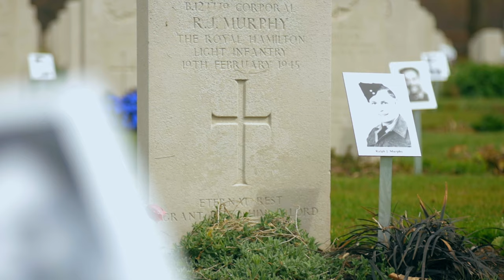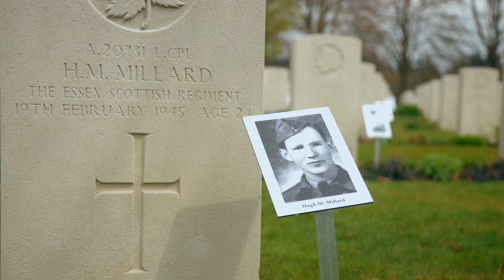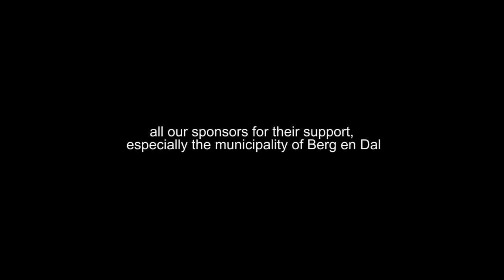Photo exhibition The Faces of Groesbeek, organised by Faces to Graves at the Canadian War Cemetery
From 6 till 17 May 2021 Faces to Graves organised the photo exhibition 'The Faces of Groesbeek'.

In honour of the young soldiers who lost their lives in the fight for our freedom, Faces to Graves posts all available photos at their graves. A serene homage to our liberators.

This photo exhibition was made possible by the Commonwealth War Graves Commission, the Municipality of Berg en Dal and many sponsors. The Groesbeek Canadian War Cemetery was built by the Commonwealth War Graves Commission. They honour and care for the men and women of the Commonwealth forces who died in the First and Second World Wars, ensuring that their lifes liveth for evermore and they will never be forgotten.

This video was made by: @DavidBrand